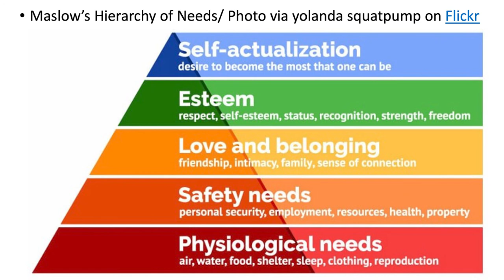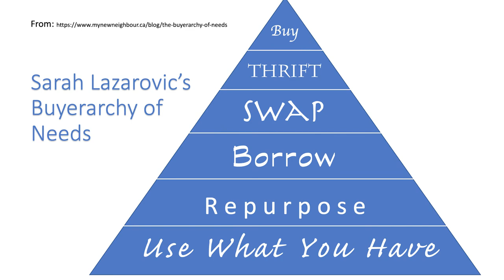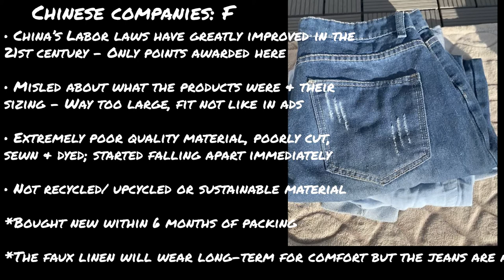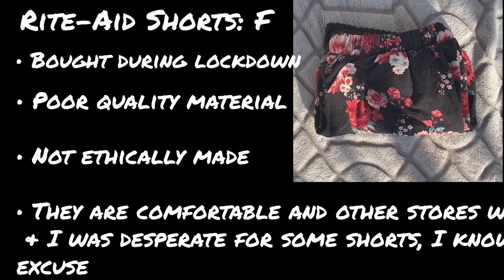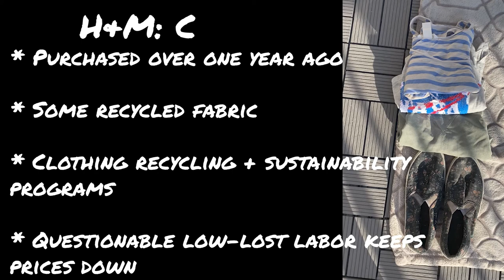How SoCon Is My Summer Packing?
In the latest installment of Wearing Conscious, I look at a microcosm of my own wardrobe: What I packed to bring to Colorado. How socially conscious is my clothing? Trying to find the answer, I look at the Hierarchy of Needs, the Buyerarchy of Needs, and the Tenets of Socially Conscious Shopping.

So how well will I stack up? Watch and find out!